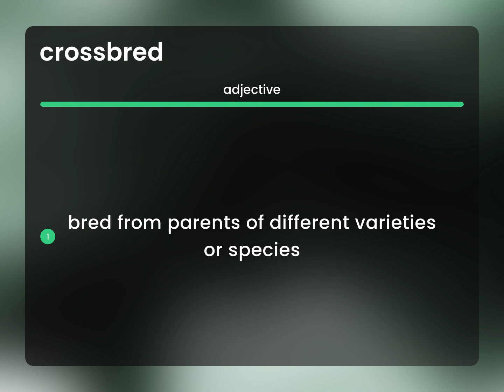Crossbred • meaning of CROSSBRED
What is CROSSBRED?

Susan Miller (2023, May 8.) What is Crossbred meaning?